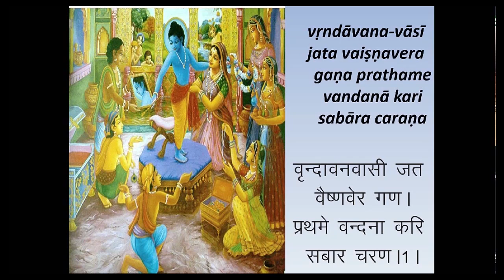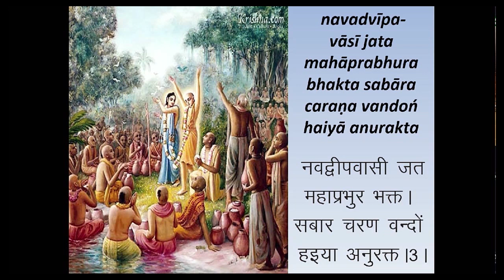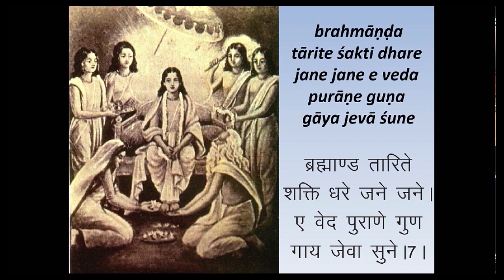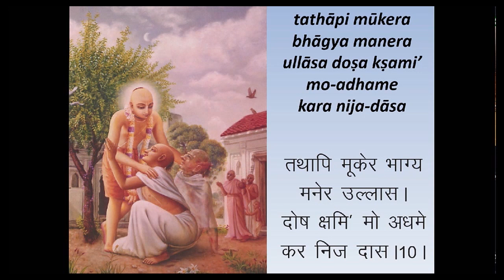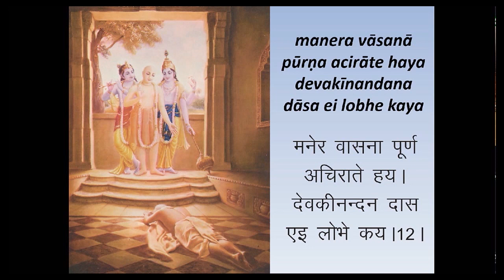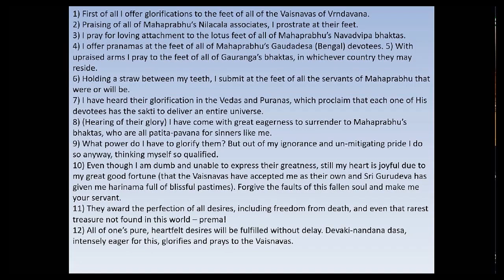Vrindavana Vasi Jata Vaisnavera